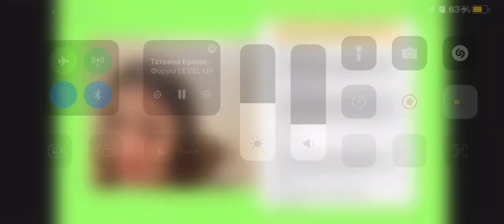Отрывок вебинара "Границы для подростков"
Эксперт вебинара -  Татьяна Ермакова
▪️ Практикующий подростковый психолог более 10 лет
▪️ Член Международного Психоаналитического Сообщества.
▪️ Автор и организатор проекта для гармоничного развития девочек-подростков «Школа юных Королев»
▪️ Организатор социального проекта для подростков «Я выбираю сам!»
▪️ Автор и организатор Крымского писхологического Арт-фестиваля
▪️ Руководитель комитета по развитию женского предпринимательства КРО «Опора России»
▪️ Ведущая 12 психологических игр и 10 авторских тренингов

Полное расписание интенсивов
LEVEL UP FORUM: в чём моя уникальность